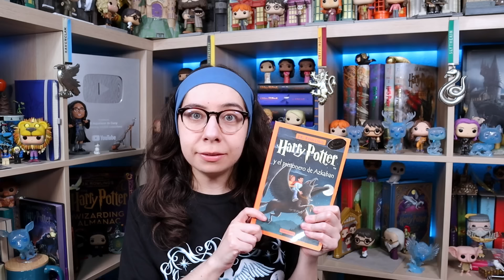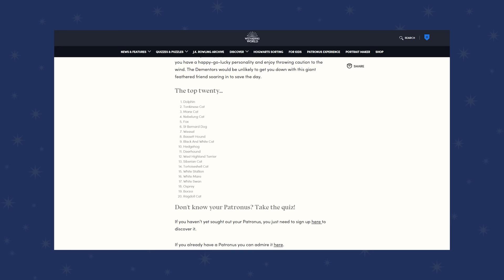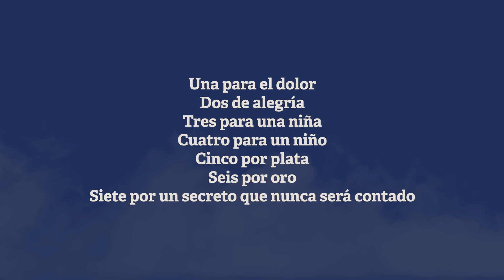PATRONUS de los personajes de Harry Potter y su SIGNIFICADO | Teoría de Harry Potter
El encantamiento Patronus es uno de los hechizos más famosos dentro de la saga de Harry Potter. Es un hechizo protector que concentra felicidad y esperanza para crear un animal guardián blanco-plateado, que se convertirá en nuestro protector ante ciertas criaturas como los Dementores o los Lethifolds. Es uno de los encantamientos más antiguos, sin embargo, no todas las brujas y magos pueden realizarlo debido a su gran complejidad. Para que se den una idea de lo difícil que es conjurarlo, la saga de Harry Potter tiene más de 700 personajes mencionados en los libros, pero solamente conocemos la forma que toma el Patronus de 20 de ellos. Dado que el encantamiento Patronus revela tanto de la personalidad de cada individuo, pienso que sería muy interesante analizar la forma que toma el Patronus de los 20 personajes de Harry Potter de los que conocemos su Patronus, y aún más, examinar el significado de cada uno de ellos. Así que vamos a analizar los Patronus de estos 20 personajes para descubrir por qué ese es su animal guardián.

En esta reunión vamos a descubrir el significado detrás de los Patronus de los personajes de Harry Potter. ¡Revelio!

EN ESTE VIDEO:

00:00 - ¿Qué es el Encantamiento Patronus?
02:36 - ¿Qué significan los Patronus de los personajes de Harry Potter?
03:55 - Harry Potter y James Potter
06:30 - Lily Evans y Severus Snape
08:08 - Nymphadora Tonks y Remus Lupin
10:00 - Dolores Umbridge y Minerva McGonagall
12:51 - Kingsley Shacklebolt
13:56 - Arthur Weasley
15:07 - Fred y George Weasley
16:50 - Ginny Weasley
18:06 - Ron Weasley
19:48 - Hermione Granger
21:16 - Cho Chang
22:24 - Ernie Macmillan
24:26 - Seamus Finnigan
25:37 - Luna Lovegood
27:14 - Aberforth Dumbledore
28:39 - Albus Dumbledore
30:44 - ¿Cuál es su Patronus?
31:01 - Regalo especial

PARA CUESTIONES DE TRABAJO:
Pueden mandar una lechuza a: